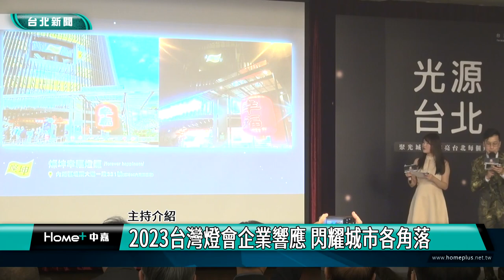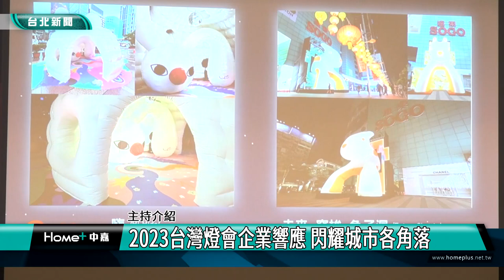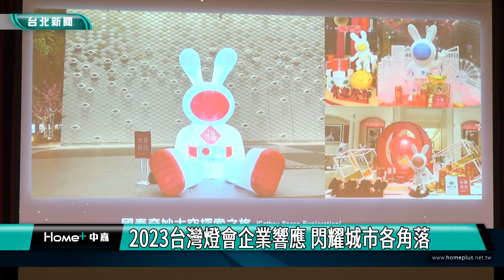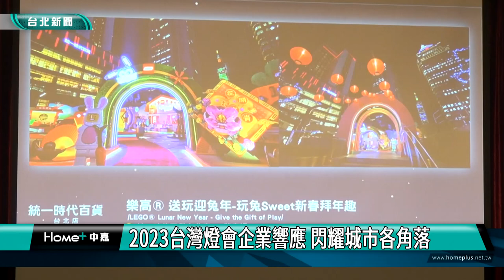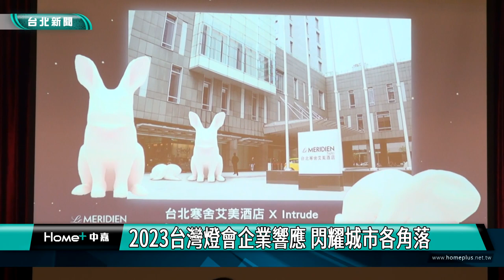台灣燈會|燈節|台北|新聞|2023台灣燈會企業響應 閃耀城市各角落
2023台灣燈會企業響應 閃耀城市各角落

台灣燈會以城市型燈會展出，除了12行政區參與，企業及民間團體也已燈飾妝點、主題燈飾設置或相關宣傳共同響應參加，邀請民眾在燈會期間到處賞燈，感受台北更多元的面貌。燈節

2023台灣燈會除主燈與周圍燈飾外，在台北城市各處都可以看到企業及民間團體共襄盛舉的燈飾設置，例如宮廟討喜的造型燈，守護民眾整年好運，多家企業也展現各自的創意與設計巧思來響應。

燈會點亮台北每個角落，超過40座閃亮燈光照耀在高樓與巷弄間，與城市完美融合，打造精彩盛會。

除業者的燈飾響應外，台灣中油也協助掛置宣傳布條，廣邀各地民眾、國外觀光客齊聚賞燈，感受魅力。